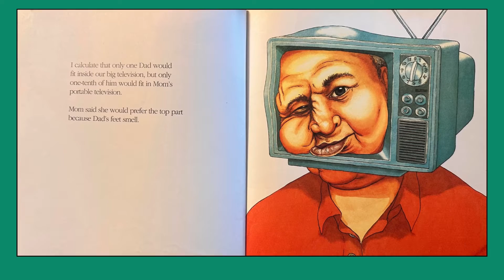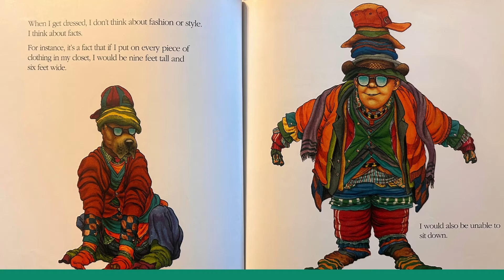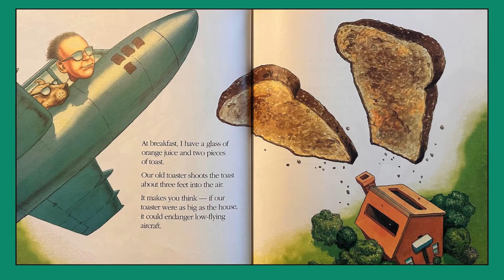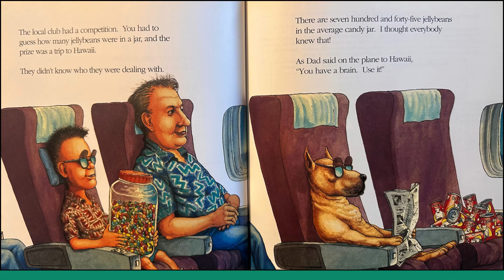Counting on Frank: Read Aloud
Such funny scenarios throughout this beloved book teach children about simple math concepts. Counting on Frank has inspired countless students to get excited about math. Readers follow along as Frank, an irresistible canine, and his imaginative owner creates various counting, measuring, and calculating challenges for themselves.

(Amazon)